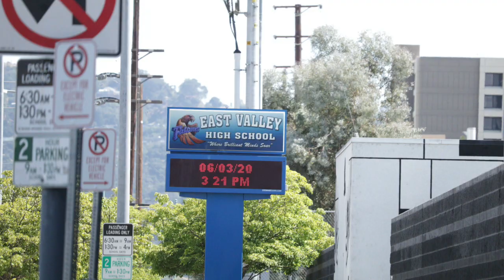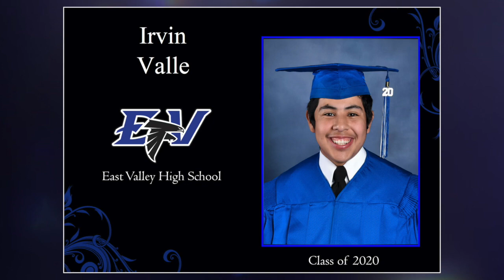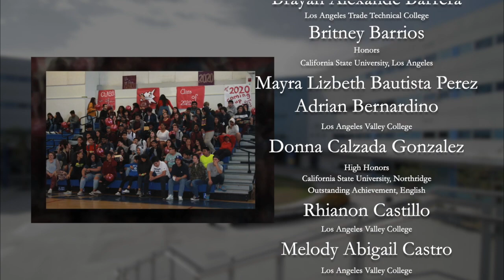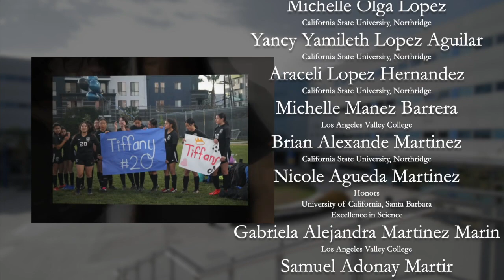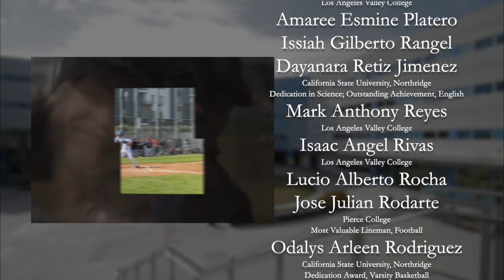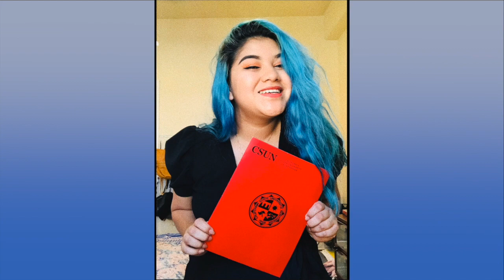EVHS Class of 2020 Graduation